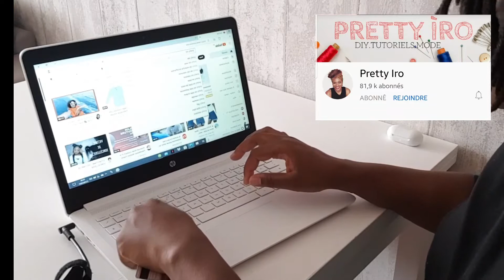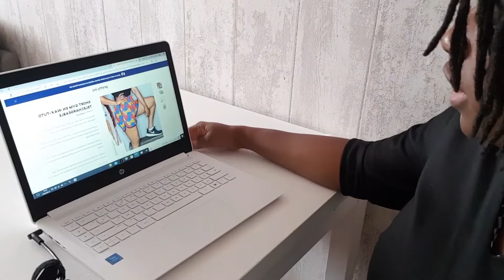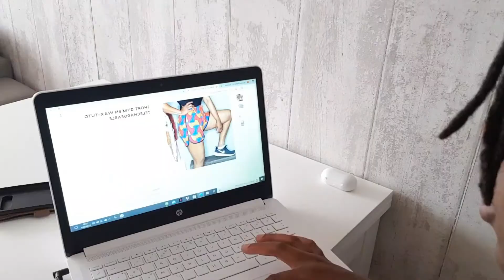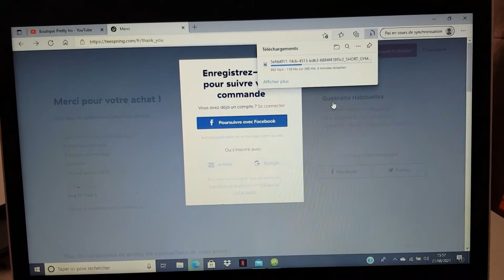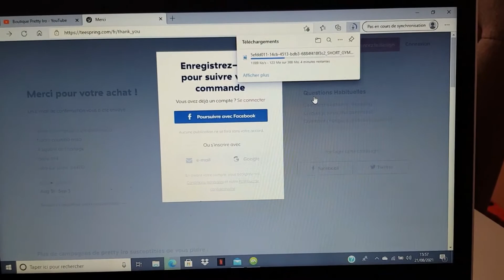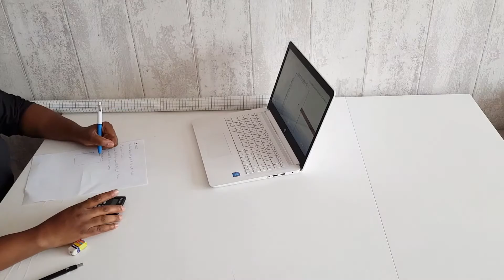PRETTY IRO : COMMENT COUDRE UN SHORT? Je teste son tuto téléchargeable pour mes premiers shorts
Dans ce vlog, je teste de tuto téléchargeable de pretty Iro : comment coudre un short ?
Dans son tuto, elle nous dit que c'est facile, rapide et qu'il faut peu de calcule pour réaliser un short sur-mesure...

Je vous partage mon expérience, sachant que j'avais eu des difficultés pour tracer le pantalon de base.

J'espère que cette vidéo vous plaira, dites-moi en commentaire ce que vous pensez de mon vlog.

Laissez-moi un commentaire, je me ferais un plaisir de vous répondre et n'hésite pas à liker la vidéo si elle vous plaît.

À très bientôt, pour de nouvelles vidéos.

J'ai ouvert une vitrine sur vinted où je vends quelques créations, certaines seront uniques et d'autres en quantités limitées. Cet argent me permettra d'investir dans du matériel de meilleure qualité pour filmer et produire mes vidéos.
N'hésite pas à faire un petit tour et si tu as un coup de coeur à acheter pour me soutenir.
Je te remercie par avance!

- mon carnet de couture

- mannequin de couture

- Ma machine à coudre necchi q132a

- Règle de couture

- papier à patron quadrillé

- papier à patron blanc

- papier kraft brun

- Tapis de découpe

- pinces en plastique

- épingle couture

Mon instagram: @sallaparis

Je filme avec mon téléphone portable
SAMSUNG Note 8. J'utilise l'application mobile KineMaster pour monter mes vidéos.